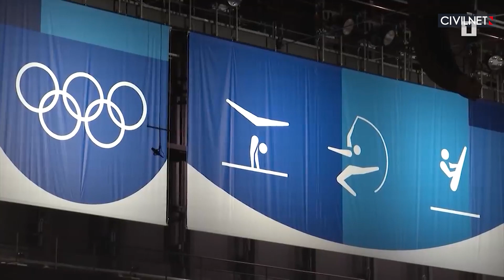From Bronze to Gold? Armenian gymnast returns from the Olympics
Artistic gymnast Artur Davtyan became famous in Armenia after winning the bronze medal in the Tokyo Olympics on August 2.

Now, the athlete is back in Yerevan training for the gold. and CivilNetmet up with Artur in the sports school where he trained for the Olympics.